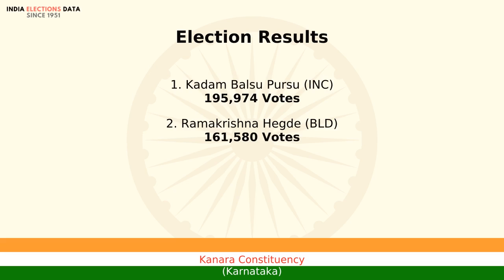Kanara Constituency Karnataka loksabha Election Result 1977 Kadam Balsu Pursu INC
loksabha election 1977 results, for Kanara Constituency, Karnataka, where winner is Kadam Balsu Pursu, from political party INC. Watch the video to know more information about other candidates, voters count, etc.